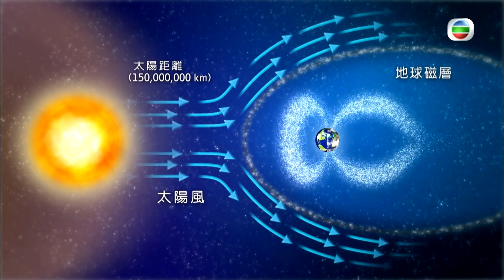廖碧兒欣賞格陵蘭美麗的北極光，還意外遇見雪白的北極狐。謝安琪帶大家見證挪威的三文魚產量 | 冰天動地 #12 | 謝安琪、廖碧兒、陳鍵鋒、陳志雲 | 粵語中字 | TVB 2008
以「全球暖化危機」為題，主持謝安琪、廖碧兒、陳鍵鋒，連同嘉賓主持陳志雲，以及香港大學地球科學系教授陳龍生及香港大學許士芬地質博物館統籌陳安琪，遠赴北歐國家挪威、冰島、格陵蘭拍攝，見證全球最大淡水水源的融化情況。節目深入探討冰川的形成、結構、現況；並提出「融化」的成因和禍害。節目中亦訪問本港及外國的地球科學家，指出人類在這事件中所扮演的角色；並會附上各種科學實驗、電腦圖解及其他珍貴片段，讓觀眾了解此危機的迫切性。

主持: 謝安琪、廖碧兒、陳鍵鋒、陳志雲